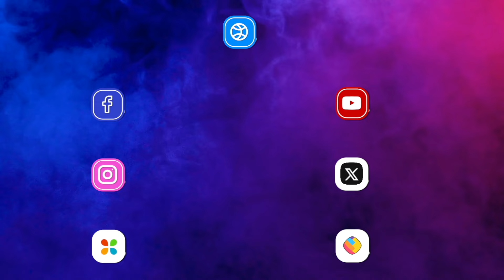Ghum Hai Kisikey Pyaar Meiin Serial | रजत पर हुआ हमला, सई ने बचाई जान!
Ghum Hai Kisikey Pyaar Meiin Serial Latest Promo | The popular Star Plus serial Ghum Hai Kisikey Pyaar Meiin showcased an episode which was full of unexpected twists and emotional moments. As Some goons attacked Rajat. And on the other side Sai had an accident. Now, it would be highly interesting to see who will donate the blood for her?

स्टार प्लस के मशहूर सीरियल 'गुम है किसी के प्यार में' में एक ऐसा एपिसोड दिखाया गया जो अप्रत्याशित ट्विस्ट और इमोशनल पलों से भरा हुआ था। जहां कुछ गुंडों ने रजत पर हमला किया। वहीं दूसरी तरफ सई का एक्सीडेंट हो गया। अब यह देखना बेहद दिलचस्प होगा कि उसके लिए कौन रक्तदान करेगा?